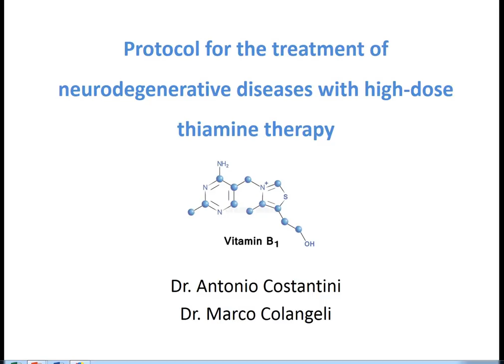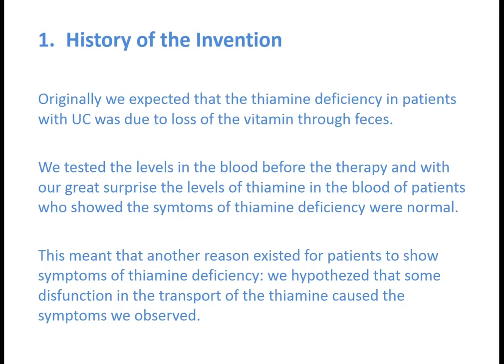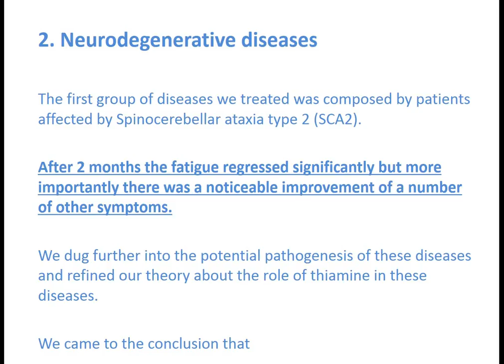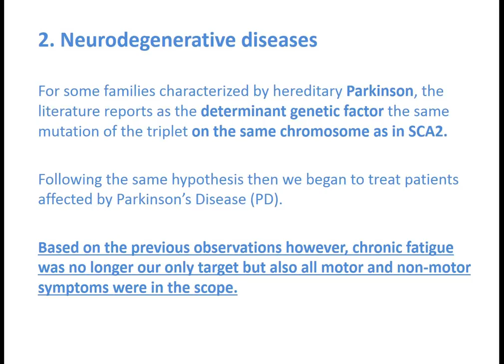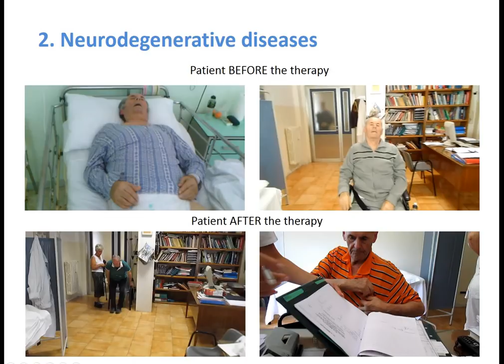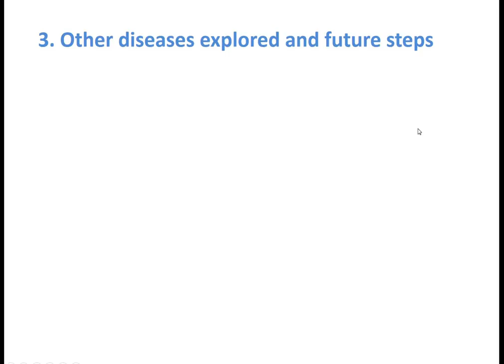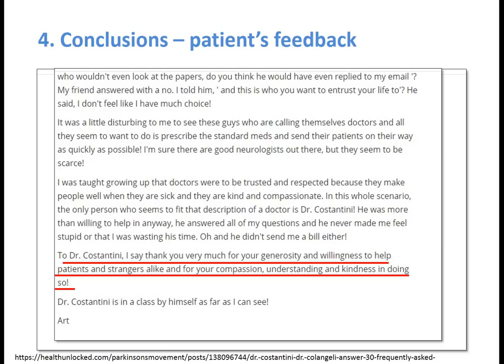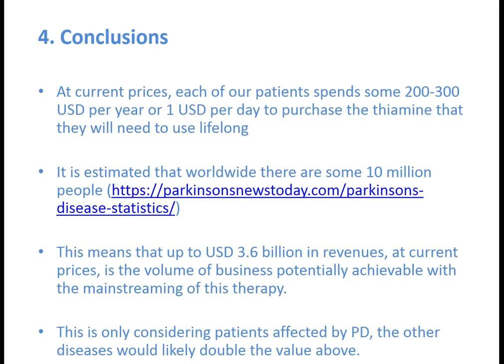High Dose Thiamine Therapy short